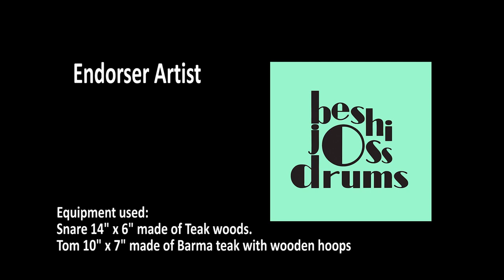Frozen drums instrumental (Rhythmic implementation on Ambient rock)|Mokarram Hossain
This backing track has taken from DrumLessBackingTrack and i just did the drums line and named it as frozen according to my thoughts while recording it. Special thanks to Drum!Drum!Drum! them for giving me the permission to altering the name and supporting with their generous works. This is based on my depression story. Hope every one will enjoy this track. I did more focus on musicality rather than skills and soloing.

I used zoomH6 to record the drums along with a CAD condenser.

Percussions Used:
Yamaha Stage custom series
BeshiJossDrums - Tom and Snare
k dragone- hihats and 16” crash (crystal Rock series)
Zidjian- k custom 11” splash and 22” zbt ride
Stick- vic firth buddy rich series